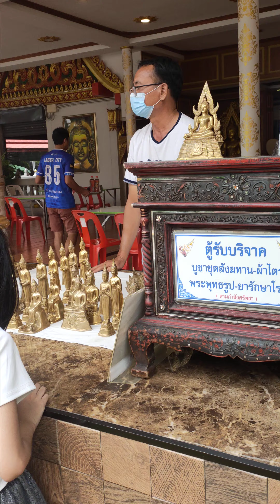ทำบุญวัดโพสพผลเจริญ กันเอง ทศกัณฐ์รามสูร